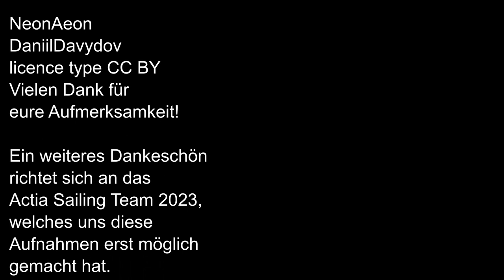Bawü ist nicht Templin